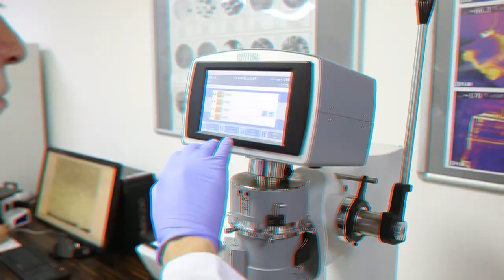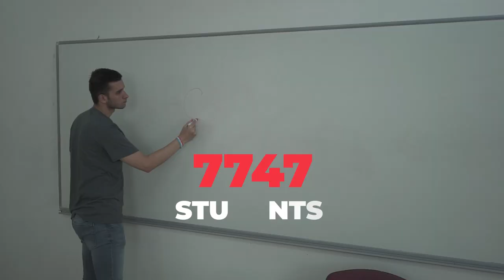Fatih Sultan Mehmet Vakıf University Promotion Video - 2023